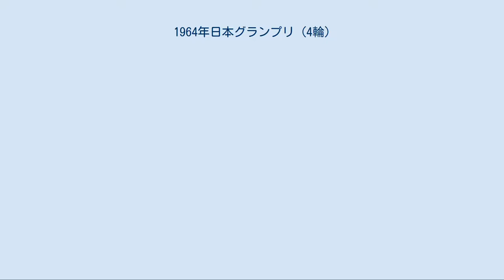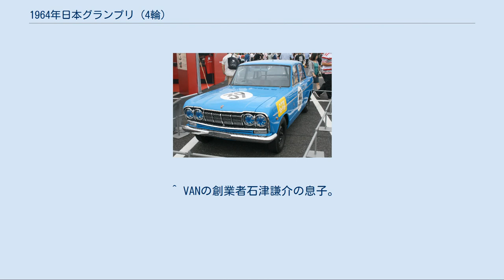1964年日本グランプリ (4輪)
1964年の日本グランプリは、1964年5月2日と5月3日に鈴鹿サーキットにて決勝レースが行われた。
正式名称は第2回日本グランプリ自動車レース大会。
国内自動車メーカーのモータースポーツ活動が本格化し、「スカイライン伝説」が誕生したレースとして知られる。
 2年目の日本GP開催を迎え、主催者は日本自動車スポーツ協会（JASA）から日本のASNである日本自動車連盟（JAF）へ交代した。
第1回大会ではレギュレーションの不備による混乱もみられたが、今回はJAFスポーツ委員会が作成した国内競技規定が適用された。
 競技は2日間に10クラス11レースが行われた。
参加車輌の大半は国産乗用車であり、排気量別にツーリングカー6クラス、GTカー3クラスに分けられた。
加えてフォーミュラ・ジュニア（FJ）マシンによる国内初のフォーミュラカーレース、「JAFトロフィー」が行われた。
 第2回大会はアマチュア主体の前回から様変わりし、国内自動車メーカーが真剣勝負を繰り広げるイベントとなった。
外国車輸入自由化が迫り、自動車業界の再編が囁かれる時勢において、日本GPの勝利は顧客に技術力をアピールする有効な宣伝材料となった。
前回、出場3クラスに優勝したトヨタは新聞広告などで大々的にグランプリ優勝キャンペーンを行い、販売成績を伸ばした。
レースに消極的だった他社もこれに刺激され、日本GPに向けて体制を整えた。
トヨタ、日産、新三菱、プリンス、本田技研、東洋工業、いすゞ、鈴木自工、富士重工、日野といった、国内自動車メーカーのほぼ全てがワークスチームを送り込むという、後先にも例のないレースとなった。
 各ワークスは市販車に競技用スペシャルチューンを施し、海外から高性能パーツを取り寄せ、公認取得のためスポーツキットを発売した。
特にプリンスチームは前年の惨敗ぶりから、社長の「次は絶対に勝て」の厳命が下り、このレースに勝つためだけの特別な車を作った程であった。
 2輪ライダーのスカウトや一般オーディションでワークスドライバーを選抜し、高額の契約金を支払った。
今大会では田中健二郎（日産）、鈴木誠一（日産）、北野元（本田）、片山義美（東洋工業）、浮谷東次郎（トヨタ）らが4輪レースデビューした。
 鈴鹿サーキットでの練習走行にも熱が入り、クラッシュや横転事故が相次いだ。
1時間25万円というコース使用料を惜しまず専有走行時間を取り合い、コース脇には他社の動向を探るスパイが出没した。
トヨタが自社テストコースに鈴鹿を模したコーナーを作ったと聞けば、ライバルはヘリコプターを飛ばして上空から偵察した。
日本GPに投じられた費用総額は10億円、トヨタと日産は2億円、プリンスは1億5千万円と報じられた。
 T-I（400cc以下） 参加17台、予選16台、決勝15台、完走12台 前年本命視されながら敗れたスバル・360がワンツーフィニッシュして雪辱を果たした。
逃げ切った大久保力の後方では6台の混戦となり、3、6位はスズライト・フロンテ。
4、5位は初出場のキャロル360。
3位望月修と4位片山義美は写真判定の大接戦だった。
 T-II（401〜700cc） 参加23台、予選21台、決勝20台、完走16台 前回優勝したトヨタ・パブリカが今回も14台出走。
先頭集団3台の同門対決が白熱し、僅差で浅野剛男が優勝した。
片山義美がマツダ・キャロル600でパブリカ勢に割って入り、4位となる健闘をみせた。
 T-III（701〜1000cc） 参加19台、予選16台、決勝15台、完走11台 三菱・コルト1000が1位から4位を独占。
前回優勝の日野・コンテッサが5〜7位と性能差が結果に表れた。
コルト3台の先頭争いをリードした益子治が最終ラップにスピンし、加藤爽平が優勝。
写真家早崎治のミニ・クーパーSはヘアピンで横転、フロントガラスを割りながら8位で完走した。
 T-IV（1001〜1300cc） 参加18台、予選17台、決勝16台、完走14台 今大会のオープニングレース。
16台中13台を占める日産・ブルーバードスポーツのワンメイク状態となり、12位までを独占した。
7周目に鈴木誠一と服部金蔵を一気にかわした田中健二郎が優勝した。
 T-V（1301〜1600cc） 参加33台、予選33台、決勝30台、完走24台 前回勝者のトヨタ・コロナ10台にプリンス・スカイライン8台、いす...